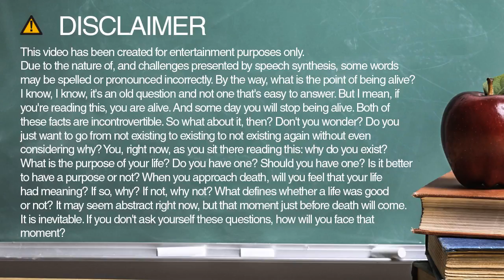How do you spell researchers?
Learn how to spell and pronounce researchers.